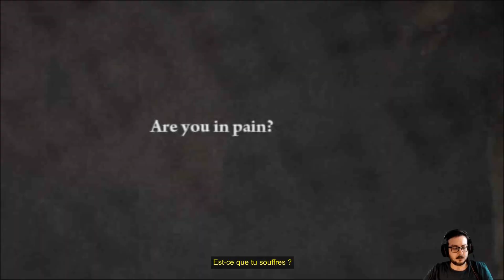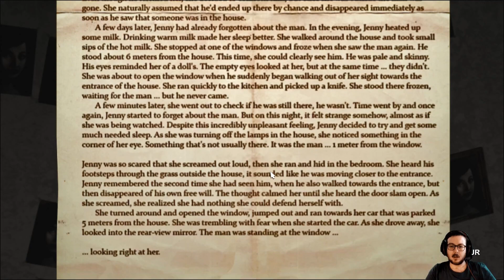Let's Play Decay: The Mare #1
LET'S PLAY
Jeu: Decay: The Mare
Mode de jeu: Aventure

LE JEU
Genre: Aventure
Développeur: Shining Gate Software
Éditeur: Daedalic Entertainment
Date de sortie: février 2015
Évaluations Steam: plutôt positives (1'372)
SteamDB Rating: 73.42%

Synopsis: Un nouveau jeu mêlant aventure et horreur psychologique développé par les créateurs de la remarquable série Decay. Sam est un drogué. Il se rend dans un institut spécialisé baptisé « Reaching Dreams », bien décidé à s’en sortir et à mettre un peu d’ordre dans sa vie. Seulement dès la première nuit, les choses tournent mal et il se retrouve prisonnier d’un cauchemar sans fin…